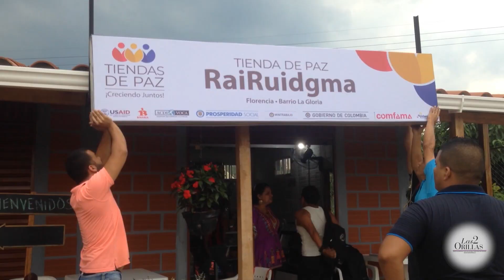Tiendas de paz en el Caquetá